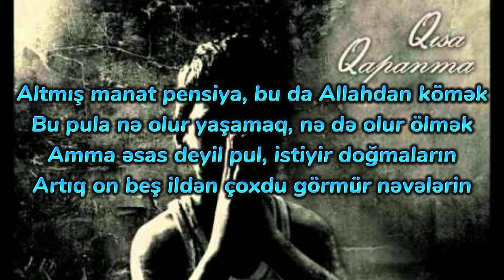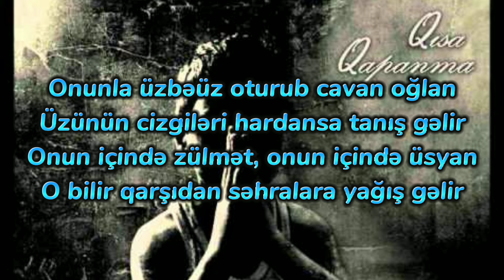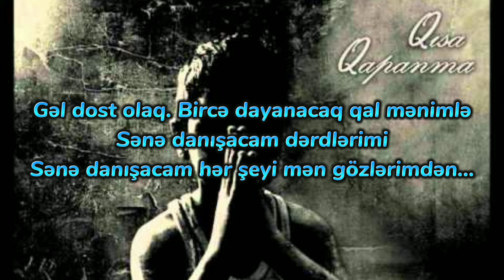Qaraqan - İnsanlar ( lyrics )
Lyrics

Gəl dost olaq
Bircə mahnılıq qal mənimlə
Sənə danışacam dərdlərimi
Sənə danışacam hər şeyi mən! Hər şeyi mən!
Gəl dost olaq
Sənə danışacam dərdlərimi
Onun ağarmış saçları tökülür üzünə
Həyatının payız fəsli sona çatmaqdadır
Gözlərinin içində gizlənir min bir kədər
Həyatı min bir gecə, günəşi batmaqdadır
Əzilmiş köhnə palto, cırılmış ayaqqabı
Qızının köhnə əlcəklərini geyinir tənha qadın
Ərinin baş daşıyla o gedir görüşməyə
Axı onu ondan başqa həyatda hamı atıb
Altmış manat pensiya, bu da Allahdan kömək
Bu pula nə olur yaşamaq, nə də olur ölmək
Amma əsas deyil pul, istəyir doğmaların
Artıq on beş ildən çoxdu görmür nəvələrin
O hər gün səhər tezdən dəniz kənarı parkda
Qurumuş çörəklə yedizdirir sərçələrin
Həyatın səhnəsindən onu çoxdan atıblar
Teatr boşaldıqca tökülür pərdələri
Onunla üzbəüz gözləri yorğun kişi
Dodaqlarında çat, həyatı yanlız işi
İçir, çəkir və içir, içir ki, unuda bilsin
Çəkir ki, ciyərlərdə göz yaşını quruda bilsin
Evə əliboş getmək, uşaqların gözləri
Onun ürəyini parçalayır iynələr tək
Arifin beş yaşı var, Toğrulun artıq səkkiz
Ama ki ağlıyırlar gecə gündüz körpələr tək
O baxır ağbirçək qadının gözlərinə
Mavi gözləri uzun illər öncə bozarmışdı
Qadının cırıq əlcəklərinə baxan cavan xanım
Bütün gecəni ağlamaqdan gözlər qızarmışdı
O onu aldatmışdı, Tələbəlik illəri
Bu qızın yaddaşında yalanlarla həkk olundu
Nəyə görə onun qeyri-adi gözəlliyi
Xoşbəxtlik gətirmək əvəzinə ona dərd olurdu
Çantada şəkilləri, aparıb qaytaracaq
Oğlanın qara gözlərinə bir daha baxacaq
Zamanın naxışları bu ömür xalçasına
Daha bir neçə düyün bağlıyacaq, rəng atacaq
Aysel inanmırdı ki, nağılların olur sonu
Yalandan sevmirəm desə də sevəcək onu
İçəridə çox istidi, amma titriyir əllər
Bəlkə də Ayselin həyatında zaman donub
Onunla üzbəüz oturub cavan oğlan
Üzünün cizgiləri hardansa tanış gəlir
Onun içində zülmət, onun içində üsyan
O bilir qarşıdan səhralara yağış gəlir
Cibində köhnə kağız, yanında qırıq qələm
O baxır diqqətlə insanların gözlərinə
Siz onu tanıyırsız, o oğlan elə mənəm
Elə bu dəqiqə yazdım bu mahnının sözlərini
Qarşımda cavan bir qız, yanında yaşlı qadın
Mənnən sağ tərəfdə isə sərxoş bir kişi oturub
Biz tamam yad insanlar, biz tamam yad insanlar
Amma ki, metroda qatarlar bu cür qurulub
Gözümüzü qaçırdırıq qorxaraq insanlardan
Onlar öz tənhalıqlarını baxışlarda boğur
Gəlir növbəti stansiya, burda mən düşməliyəm
Ürəyim qalmaq istiyir, ayağlarım qovur
Gəl dost olaq
Bircə dayanacaq qal mənimlə
Sənə danışacam dərdlərimi
Sənə danışacam hər şeyi mən gözlərimdən
Gəl dost olaq